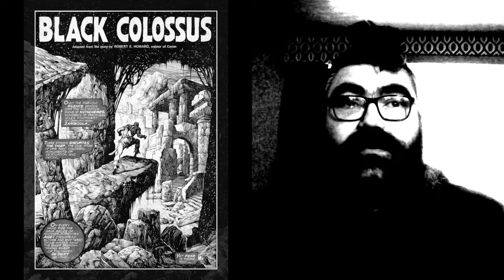Black Colossus Ch. 1 - Conan - REH